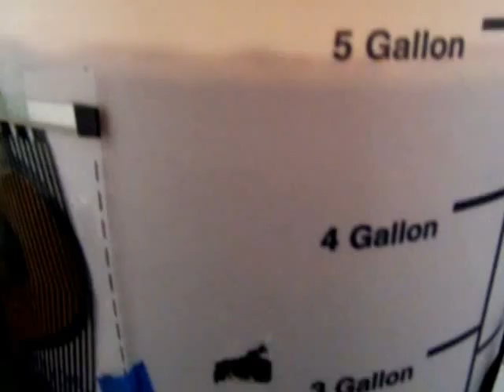Cream ale fermenting - partial mash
My first attemp at a partial mash. I decided on a cream ale since it is low amount of hops / hop additions and of course from the crisp and clean taste from the white labs WLP080 yeast.

I heated my strike water to 158 F and added my grain which lowered the temp to about 146 F. In hindsight I probably should have mashed at 152-154 insted of 146; but I tasted the liquid after the partial was completed in the hour and it was very good. If everything turns out good I will consider my partial mash a success.

The first pic shows my SG reading [after wort boil] as 1.052.